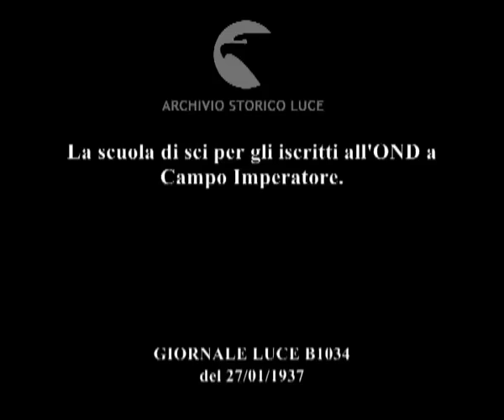La scuola di sci per gli iscritti all'OND a Campo Imperatore.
Descrizione sequenze:gruppi di turisti sulla neve con gli sci o a piedi di fronte ad un albergo ; immagini di sciatori dopolavoristi mentre si preparano con gli sci ; gruppo di donne sorridenti con gli sci e in cammino ; immagini dei gruppi di turisti che si muovono con gli sci o a piedi ; un gruppo di adulti e di bambini esegue degli esercizi ginnici sugli sci ; un bambino mentre esegue gli esercizi di ginnastica ; il maestro di fronte ai turisti esegue con loro gli esercizi ; tre bambini mentre svolgono gli esercizi ; una bambina con le trecce sugli sci ; la bambina mentre scia ; un bambino piccolo scende con gli sci e cade ; un ragazzo mentre scia ; gruppi di turisti sulla neve ;